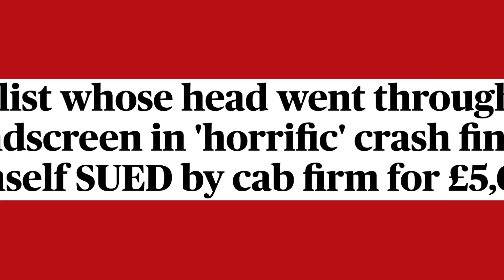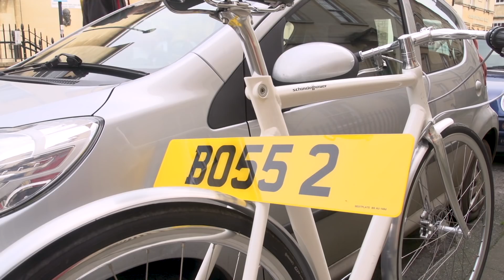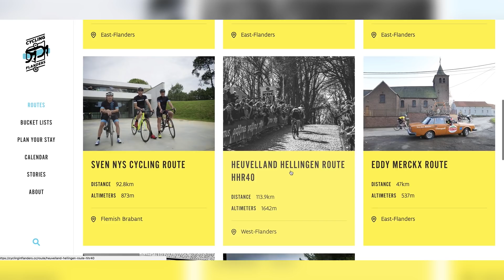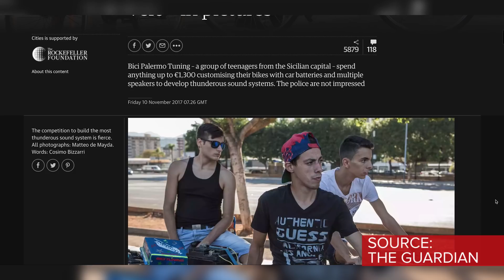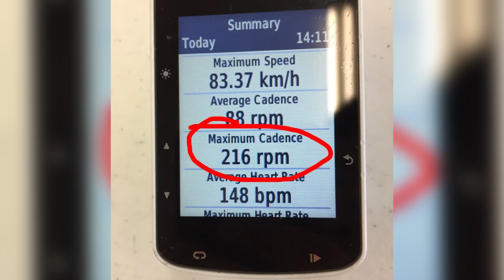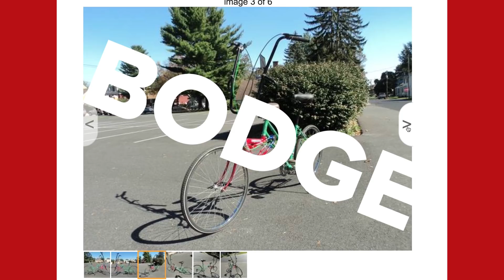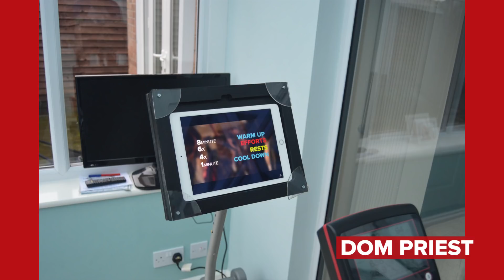Should Licence Plates For Bikes Be The Law? | GCN Show Ep. 253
On the GCN show this week we discuss registering bikes, some old motor doping rumours resurface, and a we've got a round up of the Urban Cycling World Championships.

Should bikes have number plates? This very contentious issue was brought up after a survey in the UK found 59% of respondents were in favour of bikes needing number plates.

The organisers of Ghent Wevelgem presented New Zealand cyclists Jack Bauer and Sam Bewley with a cobble from the kemmelberg mounted on a piece of wood from a WW1 trench. This was to commemorate the efforts of the New Zealand Cyclist Corps in defending the area around the Kemmelberg.

Phil Gaimon, Matt and Si’s “directeur sportif” for the Taiwan KOM challenge has reignited the rumours that Fabian Cancellara raced with a hidden motor.

Movistar manager Eusebio Unzué has called for grand tours to allow for rider substitutions in the case of tiredness or injury

In tech of the week this week, you can now ride bikes on the water!

Last weekend marked the first ever UCI Urban world championships, with riders competing in trials, BMX, and MTB Eliminator. Do you think it’s a good thing the UCI is branching out? Or is it all a bit weird?

A broken rear mech on the final lap scuppered Van Der Poel’s chances for a fourth Superprestige victory of the season in Gavere. While Ellen Van Looy won the women’s event in a tight sprint over Nikki Brammeier.

Wattage Bazooka went to Matt Glaetzer, who was the first rider to go under a minute for a kilometre time trial at sea level, recording a 59.970 at the Manchester World Cup.

There’s a very questionable frame repair on Hack/Bodge, a great catch on caption of the week, and some backwards fixie riding in extreme corner.

If you'd like to contribute captions and video info in your language, here's the link 👍